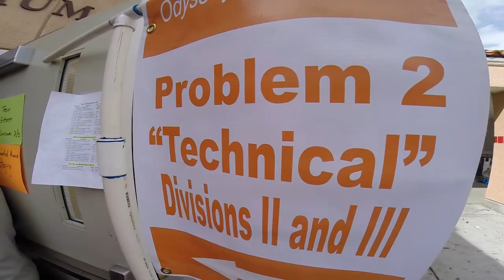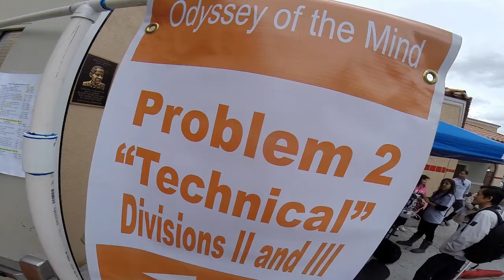Odyssey of the Mind 2014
Rim School District Students From Mary Putnam Henck Middle School (MPH) participate in the 2014 Regional competition at Palm Springs High School.